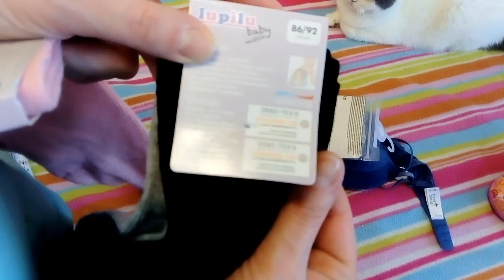Покупки одежды для девчонок. Осень. LupiLu, bebakids, ostin и др.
Свитера, свитшоты, белье.